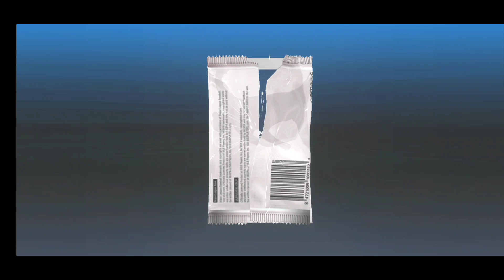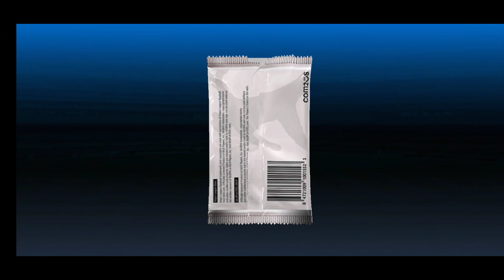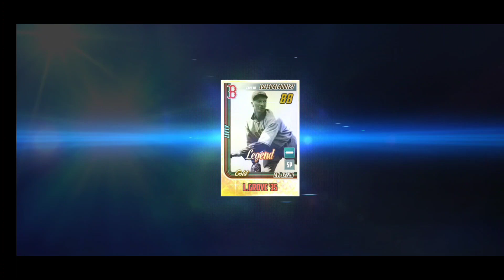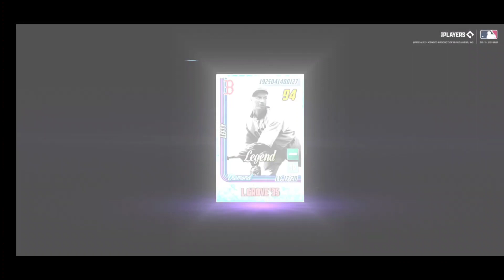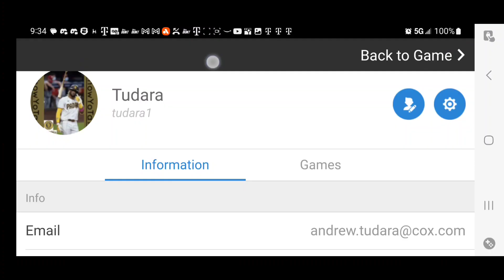mlb 9 innings Special glow! 2 Historic packs (4/15/23)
special packs (the real new glow)
new bd
club rewards
wmb
eos (several special cards)
plus more